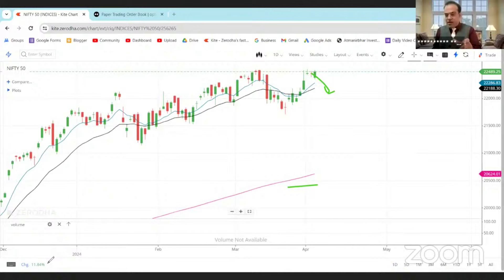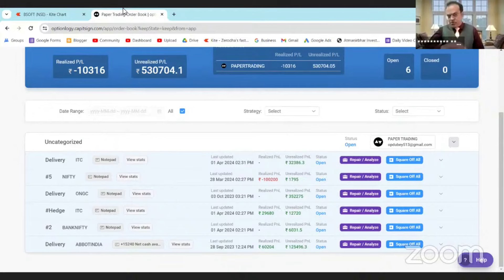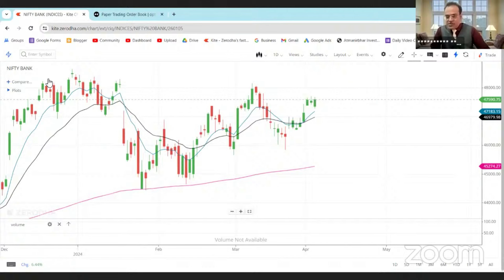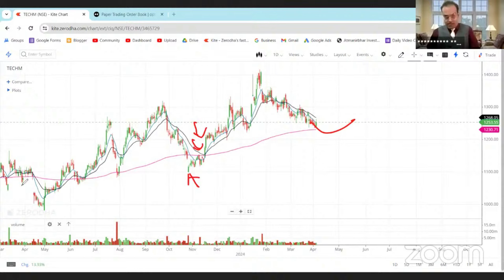अच्छे शेयर का सुपर सीक्रेट, Share Market Training, Company management, Company Quality, Analysis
📣💥💥 नया डीमैट अकाउंट खुलवाने के लिए आप नीचे दी गयी लिंक पर क्लिक करें

Topic -

Reference -